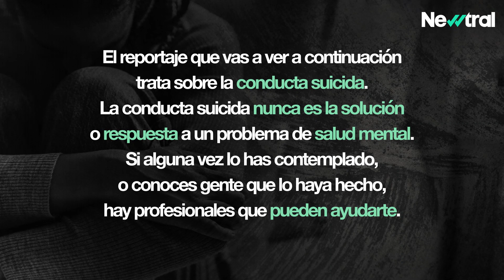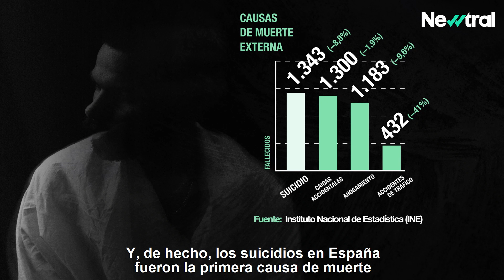Las muertes invisibles de las enfermedades mentales: “Mi madre no quería morir”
“Quiero empujar para que esto cambie”, dice Román Reyes (33 años). Se abre a contar su testimonio para visibilizar el calvario que él pasó y la de puertas que se le cerraron para evitar la muerte de su madre, que se suicidó el 4 de noviembre tras una depresión aguda.

“Pero mi madre no quería morir”, comienza Román. “Ella no quería quitarse la vida y mi casa está llena de señales de que ella quería vivir, pero estaba sola. La depresión era un gigante que venía a vernos a los dos, a ella especialmente, y estaba sola”, relata.

La palabra que describe lo que vivió es “miedo”. “Es constante. El miedo es constante. El miedo a no saber qué te vas a encontrar cuando llegues a casa”, describe.

En España al menos 1 de cada 10 adultos tiene un problema de salud mental y 1 de cada 20, toma antidepresivos. Además, las mujeres sufren estas enfermedades casi el doble que los hombres. Son datos de la Encuesta Nacional de Salud de España de 2017, porque no los hay más recientes.

Más concretamente sobre la depresión, es una enfermedad que afecta a más de 2 millones de personas en nuestro país.